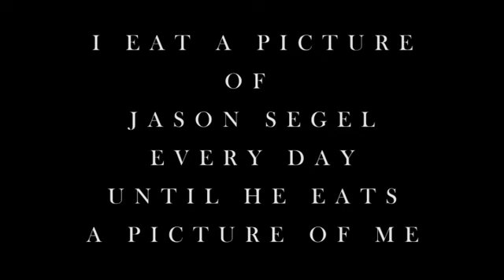I Eat a Picture of Jason Segel Everyday Until He Eats A Picture of Me. Day 73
I W I L L N O T S T O P .